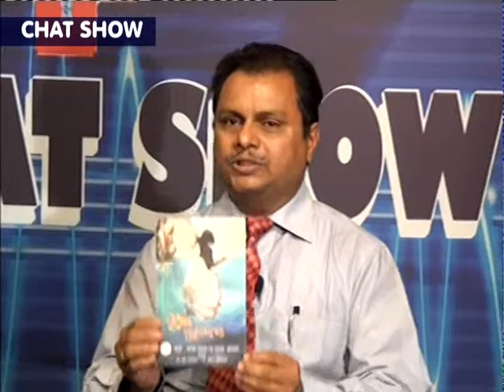"किशोरावस्था की समस्याएं 2 "